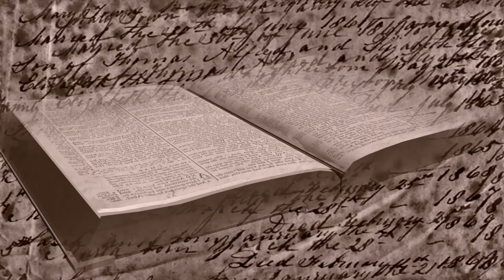中国（涙）米国も尖閣諸島についに動く！日本政府も武器使用を中国海警局に容認尖閣には？【ゆっくり解説・軍事News】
引用・転載「出典：海上自衛隊ホームページ」
引用・転載「出典：航空自衛隊ホームページ」
引用・転載「出典：陸上自衛隊ホームページ」